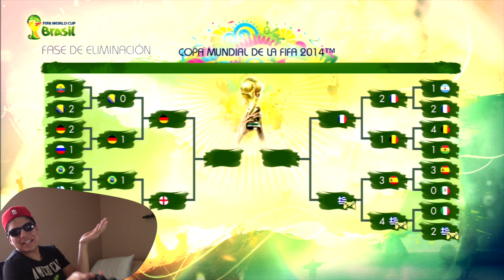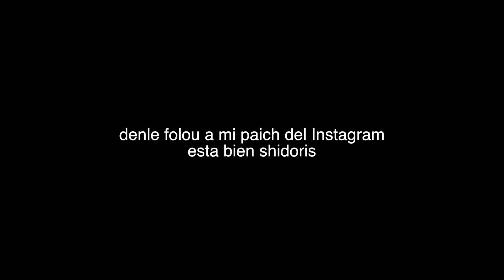Copa Mundial de la FIFA 2014 Episodio #5 - ME MOJÉ DE LA EMOCIÓN!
Esta era la oportunidad perfecta para demostrarle al mundo que los Perruchos tienen que ser tomados en serie. Un pase a la semifinal y el actual campeón del mundo tratando de arrebatarlo de nosotros.

QUIERES QUE TE MANDE UN SALUDO?
Checa aqui lo que puedes hacer para que te note!:
* Dale "Like" a mi pagina de FB y deja comentario
* Simplemente dejando un comentario en FB e Instagram
*Deja un comentario en este video
*Se chido/chida y subscribete!

Trato de sacar video Lunes, Miercoles y Viernes!

PSN: ThePanxer

QUIERES SABER QUE USO PARA HACER MIS VIDEOS?
(Todos los link a Amazon)